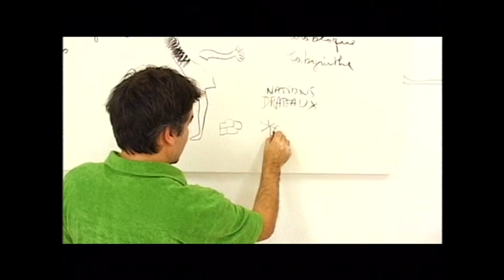TVUNAM recomendaciones martes 09 de febrero de 2016.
‪#‎TVUNAM10añosDeTelevisiónCultural‬
‪#‎ProgramaciónTVUNAM‬
Recomendaciones  martes 09 de febrero de 2016